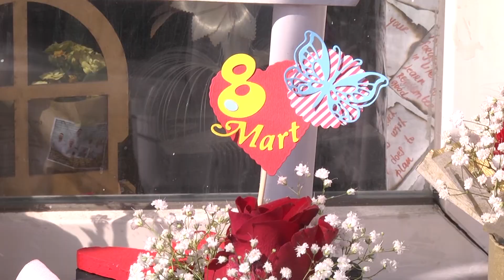08. mart - Međunarodni praznik žena, cveće "Asteri" Kruševac